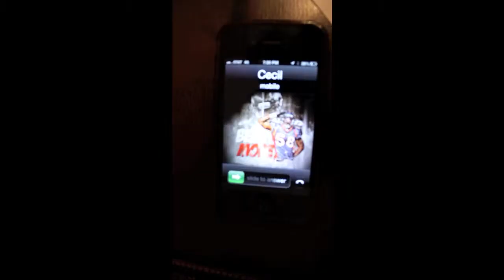Courtney Chris Bryan PSA